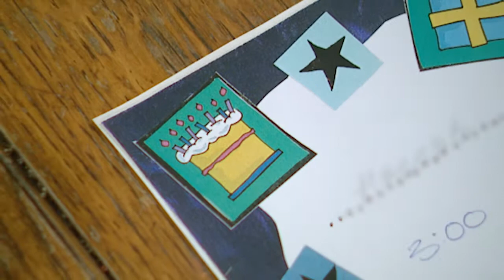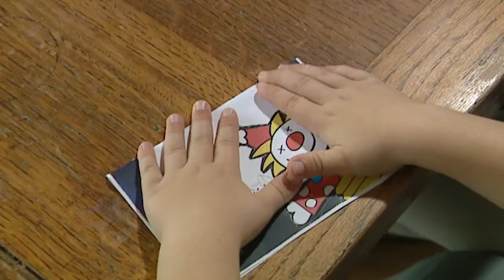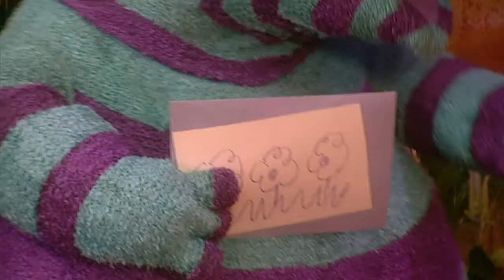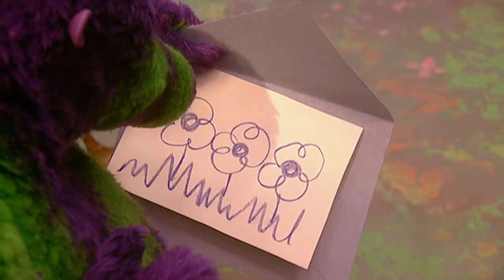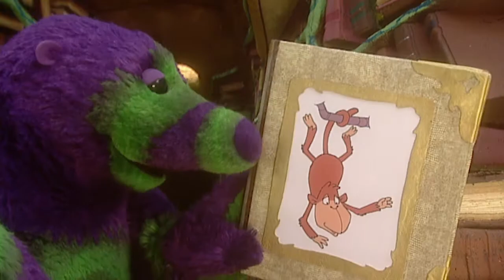Fimbles - INVITATION | HD Full Episodes for Children - The Fimbles & Roly Mo Show